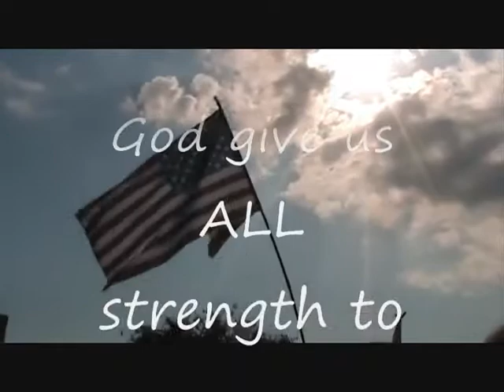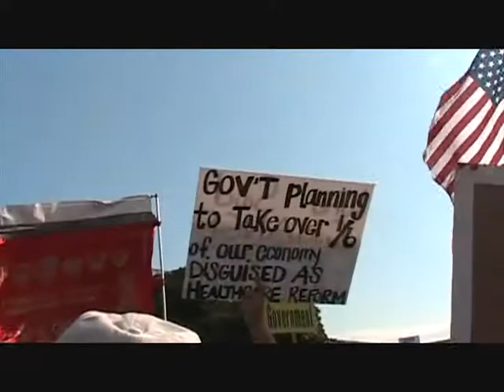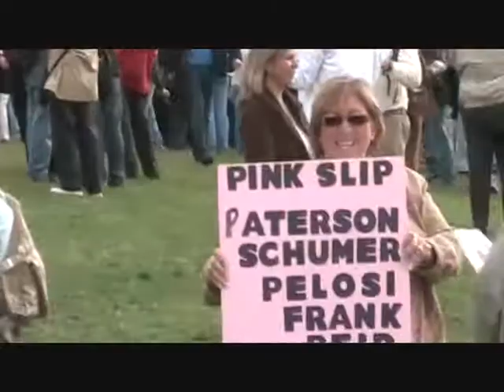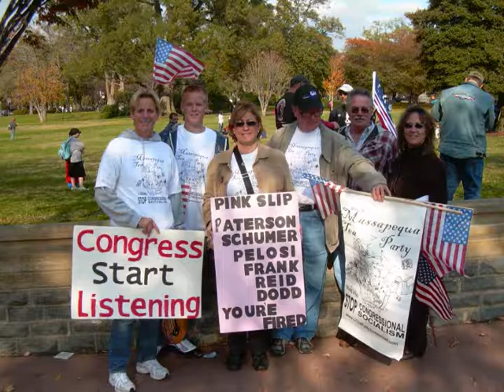Massapequa Tea Party - Congress House Call - 11-5-2009.wmv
Massapequa Tea Party made a house call to congress on November 5, 2009. Congress are you Listening. Say NO to Nationalized Health Care. Thousands of fellow Americans attended.

This is a summary of the day. See other videos for more of the speeches.